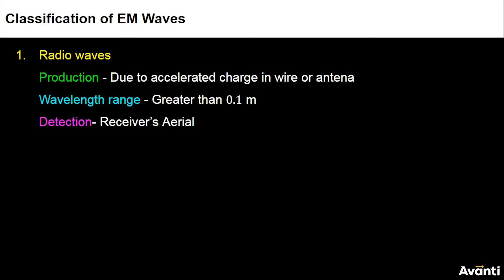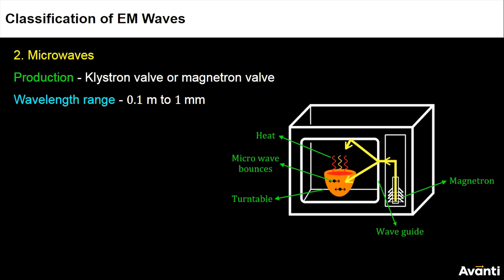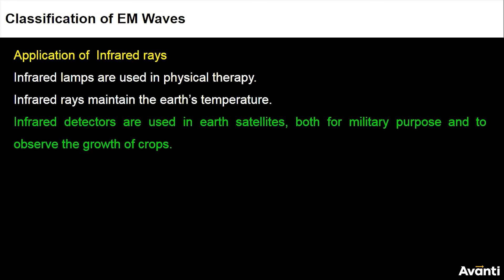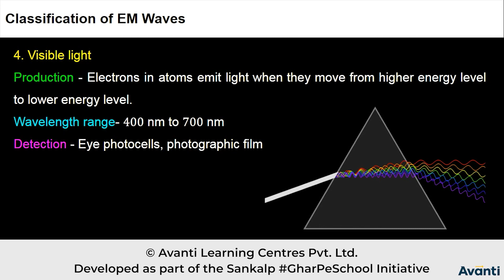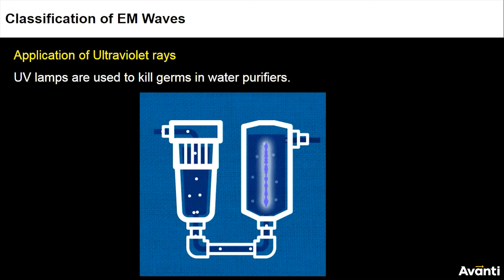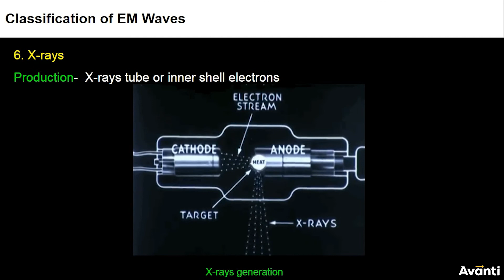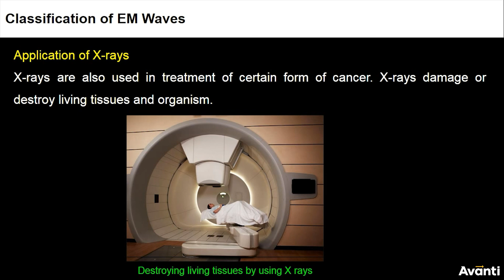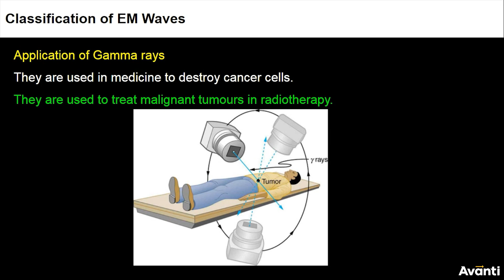12P08.3 CV2 Part1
Chapter: Electromagnetic Waves